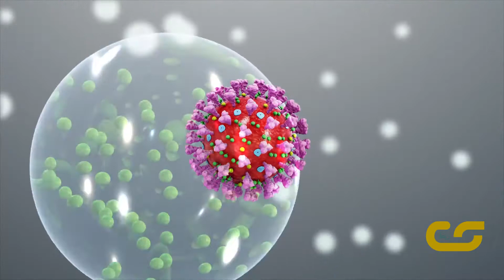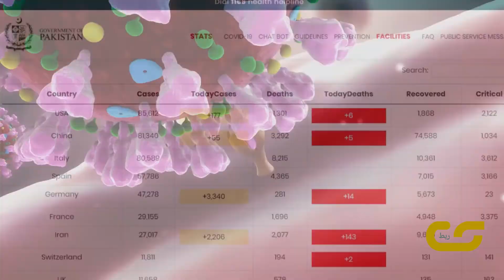WHAT IS CORONA VIRUS? | WHAT'S IT'S TREATMENT? | RUBT ENGLISH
SHARE THIS MESSAGE TO YOUR LOVED ONES